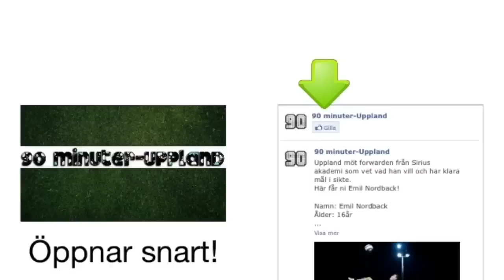90 minuter-Uppland blir hemsida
Premiär slutet av februari, hoppas vi!
Vi ses